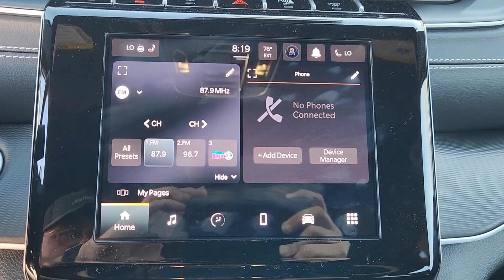2024 Jeep Grand_Cherokee_L Lewisville, Carrollton, Grapevine, Denton, Frisco 24GC3086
Baltic Gray Metallic Clearcoat New 2024 Jeep Grand_Cherokee_L Laredo available in 1024 S. Stemmons FWY, Lewisville, Texas at Huffines CDJR Lewisville, TX. Servicing the Lewisville, Carrollton, Grapevine, Denton, Frisco, area.

$1563 off MSRP! Ask about our home delivery service! Quick Order Package 23M Altitude X (3rd Row Charge-Only USB Ports Altitude X Black Headliner Capri Leatherette/Suede Seats Delete Laredo Badge Gloss Black Exterior Accents Wheels: 18 x 8.0 Fully Painted Aluminum 1 and Wireless Charging Pad) 3.45 Rear Axle Ratio 3rd row seats: split-bench 4-Wheel Disc Brakes 6 Speakers ABS brakes Air Conditioning Alloy wheels Anti-whiplash front head restraints Automatic temperature control Brake assist Bumpers: body-color Cloth Seats Compass Delay-off headlights Driver door bin Driver vanity mirror Dual front impact airbags Dual front side impact airbags Electronic Stability Control Emergency communication system Four wheel independent suspension Front anti-roll bar Front Bucket Seats Front Center Armrest w/Storage Front dual zone A/C Front License Plate Bracket Front reading lights Fully automatic headlights Heated door mirrors Illuminated entry Knee airbag Low tire pressure warning Manual Fold Seatbacks Normal Duty Suspension Occupant sensing airbag Outside temperature display Overhead airbag Overhead console Panic alarm ParkView Rear Back-Up Camera Passenger door bin Passenger vanity mirror Power door mirrors Power driver seat Power steering Power windows Radio data system Radio: Uconnect 5 w/8.4 Display Rear air conditioning Rear anti-roll bar Rear reading lights Rear window defroster Rear window wiper Reclining 3rd row seat Remote keyless entry Roof rack: rails only Security system Speed control Speed-Sensitive Wipers Split folding rear seat Spoiler Steering wheel mounted audio controls Tachometer Telescoping steering wheel Tilt steering wheel Traction control Trip computer Variably intermittent wipers Voltmeter Wheels: 18 x 8.0 Fully Painted Aluminum and Wheels: 20 x 8.5 Gloss Black Painted Aluminum.brbrBaltic Gray Metallic Clearcoat 2024 Jeep Grand Cherokee L Laredo 4WD 8-Speed Automatic 3.6L V6 24V VVTbrbrOur Chrysler dealership in Lewisville TX is proud to serve the Lewisville Flower Mound and Highland Village TX communities with the finest selection of new and used Chrysler Dodge Jeep and RAM vehicles in the Greater Dallas-Ft. Worth area. Our skilled and knowledgeable car sales staff is her to help you with touchless service. Your health and peace of mind is important to us! We can answer any questions on every make and model of the cars trucks and SUVs we have in stock. Our team is here to help you find the right and perfect vehicle for your needs and budget and we want you to be excited to get behind the wheel of the vehicle of your choice for a test drive. We have over 400 new Chrysler Dodge Jeep and RAM vehicles on our lot! If you are looking for a car truck or SUV we have a huge selection for every budget! Feel free to browse our new or used inventory 24/7 or call us with any questions!